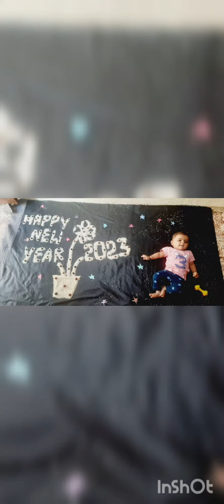Happy new year 2023#new year 2023#new year status song#@Shrutika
Happy New Year 2023 | Happy New Year WhatsApp Status Video 2023 | Happy Christmas
WhatsApp Status

happy chinese new year song 2023
happy new year status 2022
happy new year chinese 2023
new year
the new year 2023
chinese new year song
chinese new year song 2023
happy new year 2023 shayari status
music status

black screen new year status
black screen status video
2023 black screen status
black screen 2023 status
black screen shot
black screen 2023 attitude video
black screen 2023 attitude status
black screen new year wish status
2023 black screen
2023 status
shorts
new year wishes
new year message
coming soon happy new year 2023
nupur's gallery
happy new year shayari
coming soon status 2023
viral
नया साल कब है 2023 में
happy new year whats app status
नया साल कब मनाया जाता है 2023
नया साल का status
नव वर्ष कि हार्दिक शुभकामनाएं हैप्पी न्यू ईयर 2022
nupurs
2023
नया साल मुबारक हो 2023
happy
gujarati new year status video
happy gujarati new year status
gujarati new year status
nutan varshabhinandan in gujarati
nutan varshabhinandan 2022
nutan varshabhinandan status
bestu varas
નૂતન વર્ષાભિનંદન status
gujarati new year status video download 2022
gujarati new year 2022 whatsapp status
new
year
nutan varshabhinandan status video
whats app
happy new year 2023 whatsapp status | new year 2023 | happy new year 2023 | new year 2023 countdown
diwali status
new year message 2023
nupur's handicrafts
bestu varas status
coming soon 2023 status
short
happy diwali
dil chor x gaming
status
whats app status 2023
happy new year whats app status 2023
happy new year wishes 2023
status video
happy new year status || with for end 1v3 in bgmi
video
2023 status
nupur's gallery
happy new year 2023 whatsapp status
new year message
2023
nupurs
2023 happy new year
shorts
happy new year whatsapp status 2023